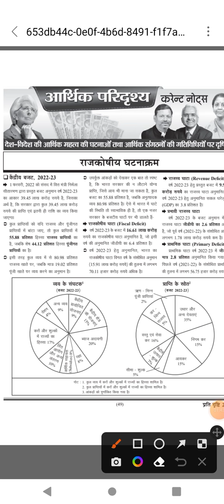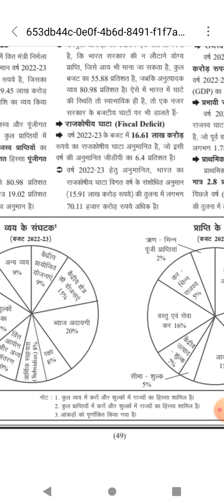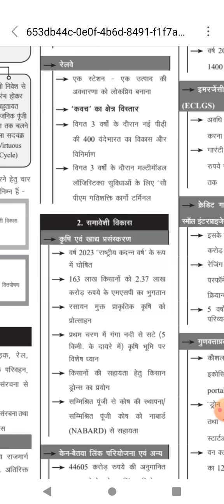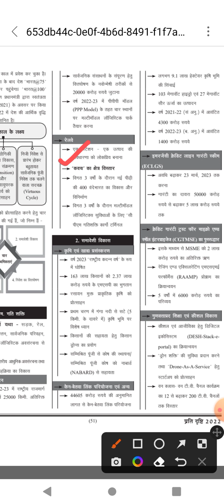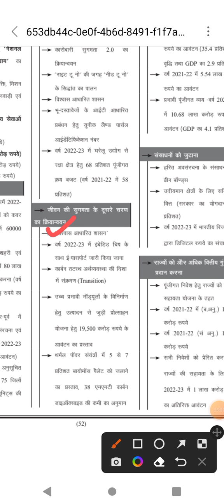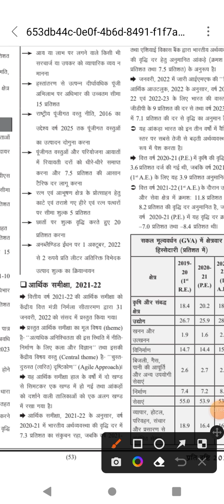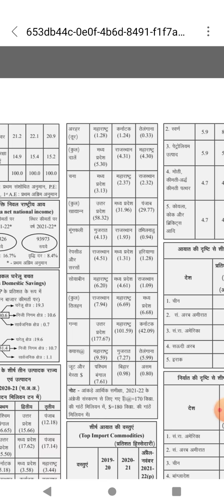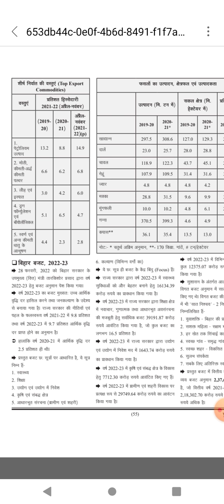प्रति दृष्टि 2022 (भाग-3) (मई 21 से 15 अप्रैल 2022 तक) उद्देश्य:- BPSC 67th pre